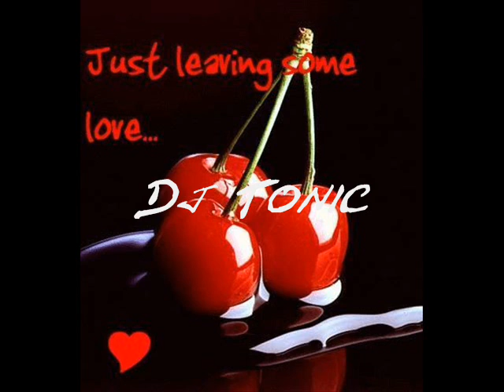Dj Tonic Ft DMC and Kobra & T.I - 1 Pytje Zemres (ReMix)